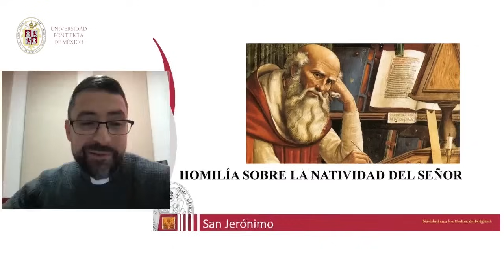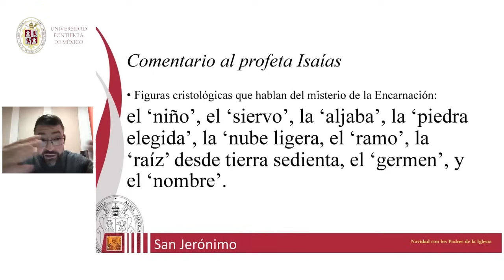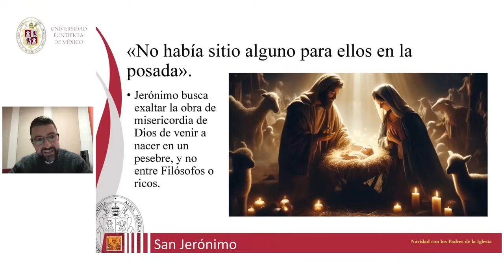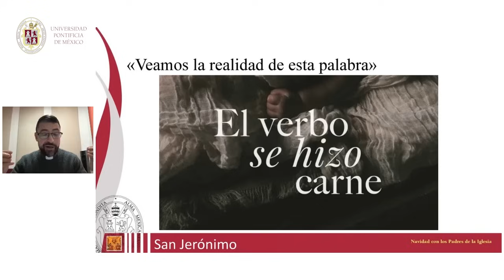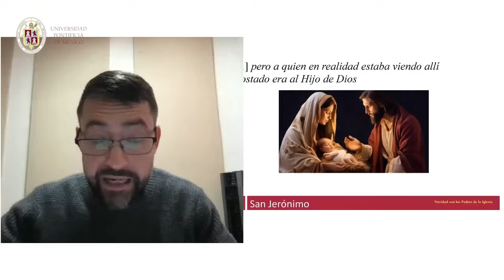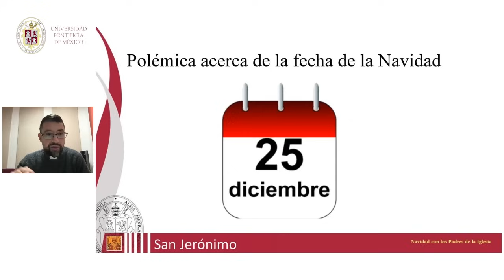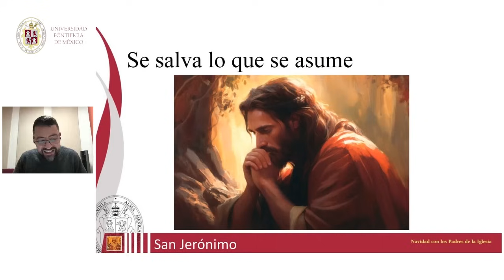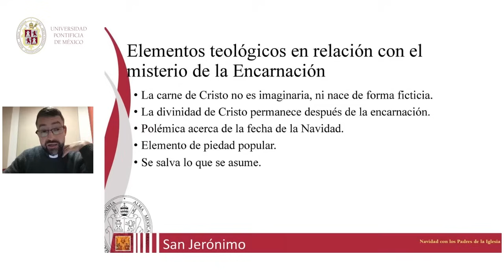Navidad con los Padres de la Iglesia: San Jerónimo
"El Hijo es el intermediario entre Dios y los hombres por medio de la encarnación"

San Jerónimo, ni más ni menos que el traductor de la Biblia al Latín, también tuvo que reflexionar mucho en torno al misterio de la Palabra hecha carne. El día de hoy reflexionaremos en torno a una de sus homilías sobre la Natividad del Señor ¡Acompáñanos! en este segundo día de navidadconlospadresdelaiglesia

Y si te perdiste el segundo video sobre san Atanasio de Alejandría, aquí te lo dejamos

Si quieres recibir atención personalizada sobre alguno de nuestros programas de estudio, no dudes en contactarnos.